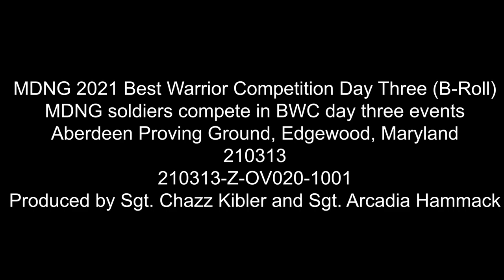MDNG 2021 Best Warrior Competition Day Three (B-Roll)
Service members from the Maryland Army National Guard participate in the 2021 MDNG's Best Warrior Competition at various locations in Maryland, on March 13, 2021. On day three, the 8 competitors took part in night land navigation, a mystery task of setting up a claymore mine, and conducted a fitness test. The BWC gives a chance for service members to demonstrate their competence as modern warriors. Extensive sanitary safety precautions made sure the competitors could safely display the best of their skills. (U.S. National Guard video by Sgt. Chazz Kibler and Sgt. Arcadia Hammack)